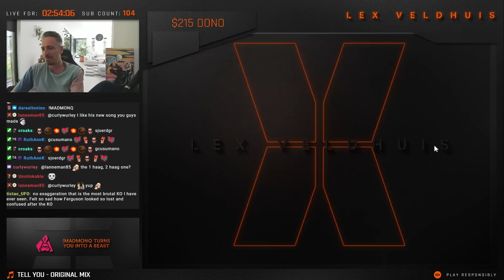I HATE this tournament SO MUCH ♣ Poker Highlights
If you like what you see, catch me live and press that follow button!

This is my most hated poker tournament of all time the $215 Bounty Builder or $215 Donation as we like to call it. I'm sure you're gonna love this compilation as something goes horribly wrong every single time. Can't tell you how much I'm down in this one.

Want to get better at poker? Learn alongside Lex as he gets coaching on all the most important spots in poker